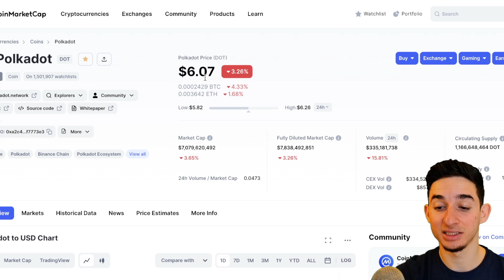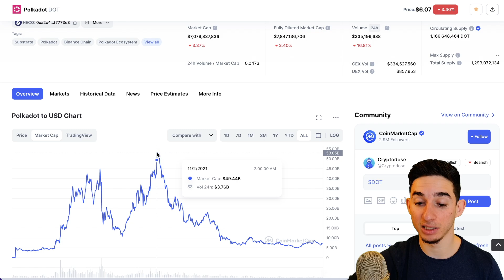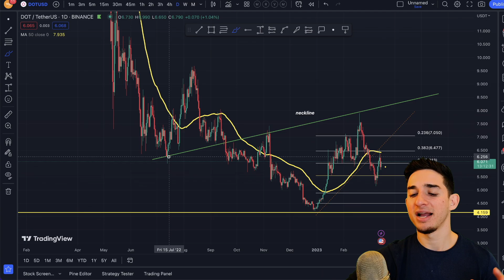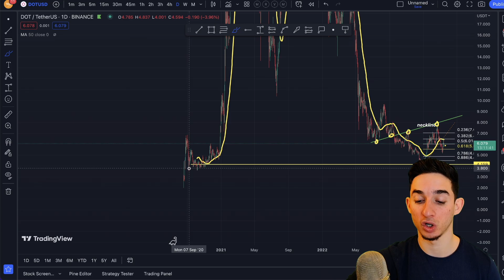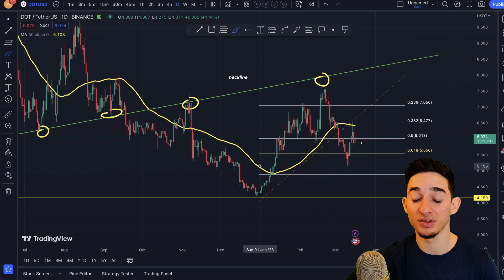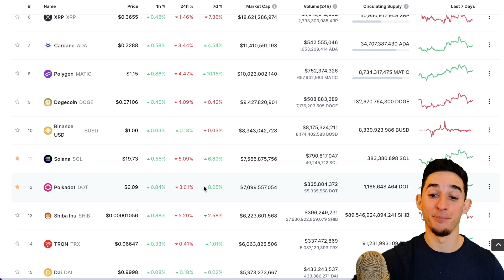POLKADOT WILL 25x IN 2024!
Exchanges + Sign Up Bonuses! 👇

💰 $5,135 Bonus!

👆New leading crypto exchange!👆